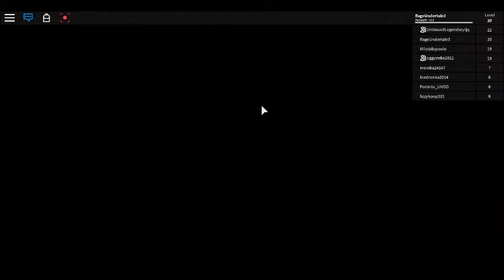Playing Art Shop Obby (Roblox)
Im Tired